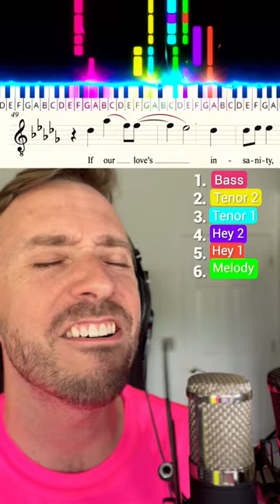HOW TO SING Clarity by Zedd feat. Foxes